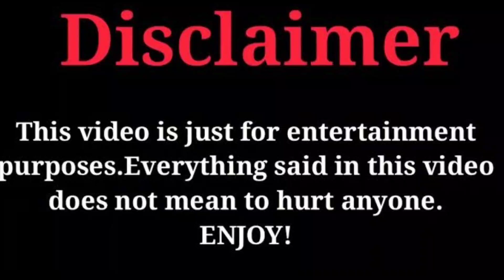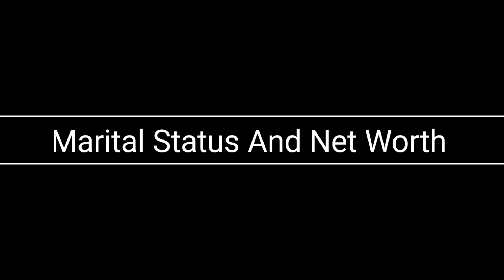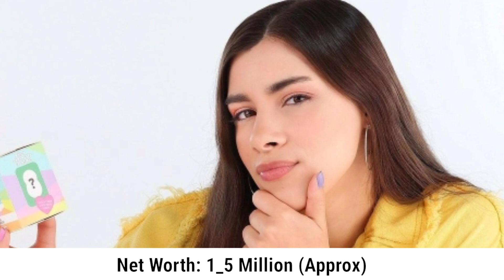Ben Azelart Vs Moriah Elizabeth Lifestyle Comparison 2023